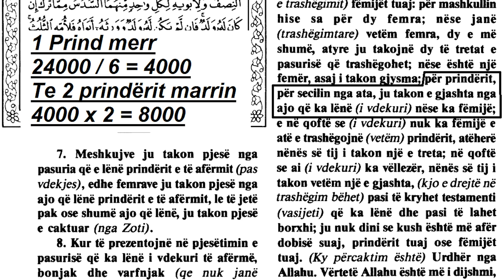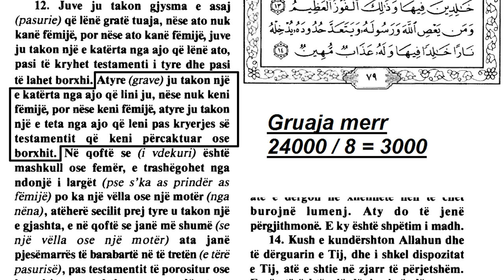Allahu ngel ne klase ne matematike.